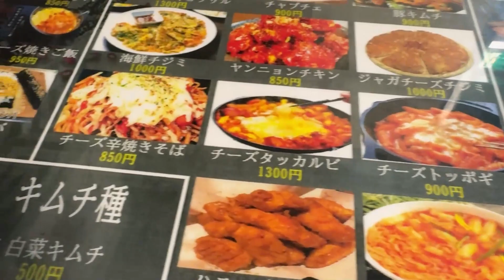福岡 北九州グルメ 韓国料理 カヤ 豆腐チゲ定食 Korean food Tofu jjigae set meal, Fukuoka food tour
韓国料理　カヤ
豆腐チゲ定食　1290円

華さん食堂
ご飯　肉じゃが
卵焼き　味噌汁　620円
24/2/5

Korean food Kaya
 Tofu jjigae set meal 1290 yen

 Hana-san Shokudo
 Rice Meat and Potato
 Tamagoyaki Miso Soup 620 yen